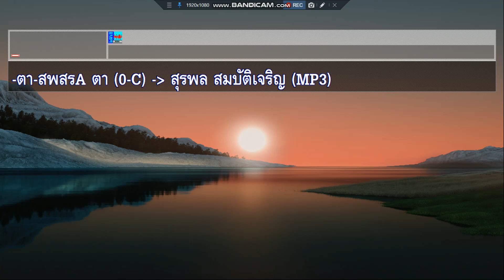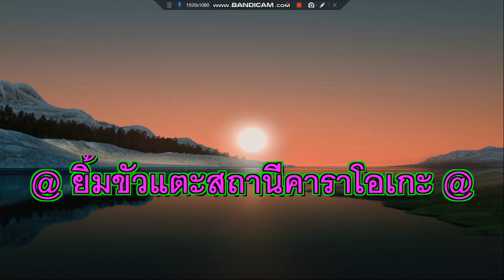ตา สุรพล สมบัติเจริญ